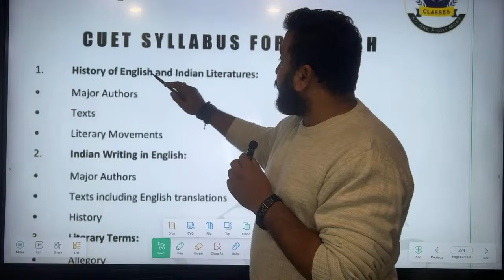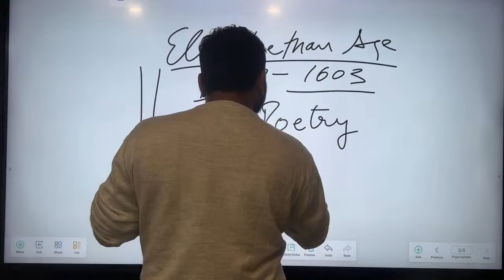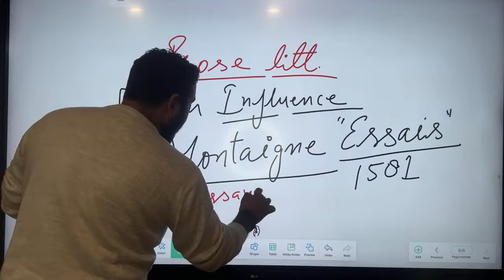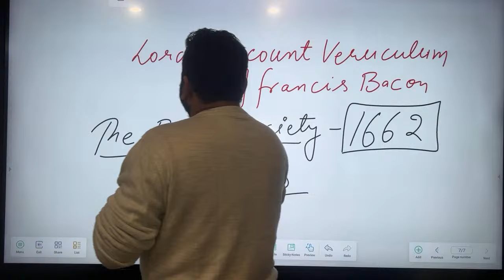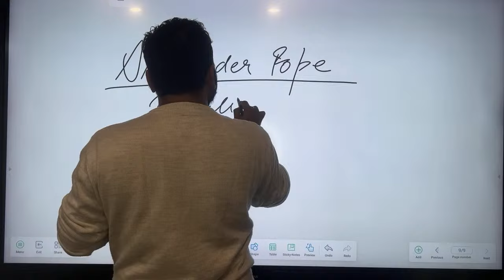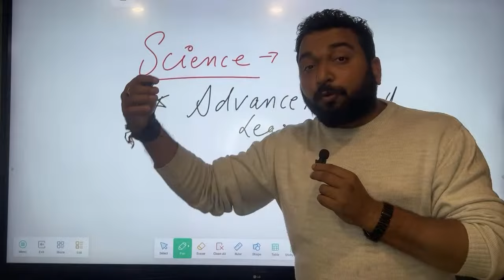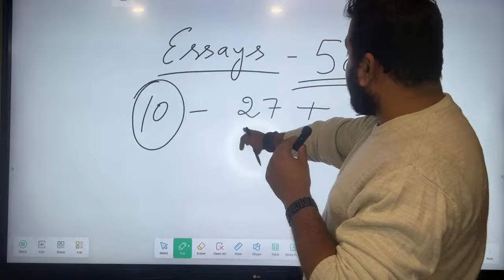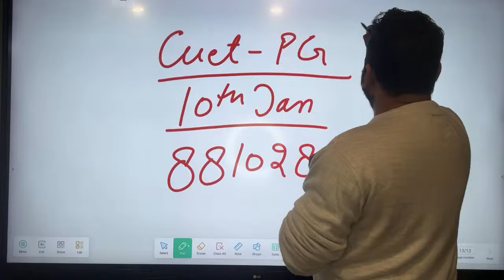CUET PG English Literature ! Who Is Francis Bacon ? Live at 5 PM Today! CUET PG English Exam 2024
*Dear Vineetians*

 🏆🏆*WELCOME TO SAHITYA CLASSES*🏆🏆

*Online Fresh Batch is Starting From 15th Of December*

*Join The Fresh Batch Now (FREE Paper 1 Guidance and classes included)*

l
*KEY FEATURES OF OUR ONLINE HYBRID COURSE*🔑

🔰100+ Advance Podcast lectures
🔰50+ Delhi Batch Offline standard VIDEO CLASSES(Literary Theory,Cultural Studies)
🔰100 + Digital Board Video Classes
🔰100+ Advance Mock Test series And PDFs
🔰Live Lectures and FAQ sessions with Vineet sir
🔰Rapid Fire Video Classes ,Revision Video Classes And Exam Time Capsule Content Video Classes.
Sample of Exam Time Capsule Content Video Class

*HOW TO JOIN THE BATCH*

The Fee Structure will be 14999/-For June 2024 Exam including paperwork -1(Exclusive digital board video Classes will be given for paper 1 also)

🔥 Deposit 14999/-in GPAY PHONE PE 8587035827 and send the screenshot 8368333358

✅*For Complete Notes Materials Watch This Video*✅✅

👉How I Qualified JRF with Notes Materials Only

FEES FOR NOTES MATERIAL 13500/- Only

ONLINE CLASSES + COMPLETE NOTES MATERIAL COMBO BATCH AVAILABLE👍👍

 Online classes 14999/- +correspondence course 13500/-  total = 28500/- but If YOU ORDER BOTH CLASSES AND NOTES TOGETHER Then get Flat Discount Of 3500/- And Just Pay 25000/-

✅Learn From
Our star 💎faculty
Vineet Pandey Sir
10 Times NET,2 JRF,17 SET,2 GATE, Author of 3 books and Ex asst professor University of Delhi.

*We have given 400 plus results in the last net exam 2023*

💥💥 WATCH THESE SAMPLE VIDEO LECTURES ON LITERARY CRITICISM 💥💥

▶️*Aristotle Part-2*👇

👉Sample Online Lecture From British English Literature
*Francis Bacon*👇

📒📒What Is Online Course  Strategy ? How Vineet sir will Teach??? Have this  question  in mind ??Don't worry 😊😊😊

Vineet sir is taking Orientation Class Of Online batch and he is sharing complete strategy

*We ARE SHARING THE REAL RESULTS ♥️♥️TO SHOW YOU THAT YES WE KNOW HOW TO MAKE YOU CRACK NET /JRF WITH OUR GUIDANCE*

We are uploading their interviews on You Tube.

*Watch these interviews and see How they Qualified for the Toughest exam of UGC NET English literature With our online classes and Vineet sir's regular guidance and motivation*

👉watch these interviews with our Toppers 💐
*UGC NET English Topper A Story For Everyone*
✌️(Vidhi Sharma)

**Online Student Qualified UGC NET2022 English (UR)From Corporate Sector Background//Vineet Pandey
✌️(Ruhika)

**How she  Qualified UGC NET English (UR) While Doing MA/Ft.Bineet Kaur/University of Delhi.

*Qualified UGC NET English Literature in FIRST Attempt From Online Class.Watch True Story & Strategy *

*JRF SUCCESS STORY OF A NAVY RETIRED SCIENCE BACKGROUND STUDENT*

UGC NET ONLINE CLASSES by Vineet Pandey sir

Or search on telegram
@Literature By Vineet Pandey

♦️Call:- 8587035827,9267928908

Team Sahitya Classes